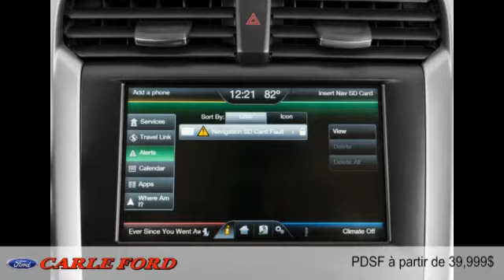Ford Fusion Energi 2016 à Gatineau (près d'Ottawa)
Ford Fusion Energi 2016  à Gatineau (près d'Ottawa) chez Carle Ford [D2C-1676]